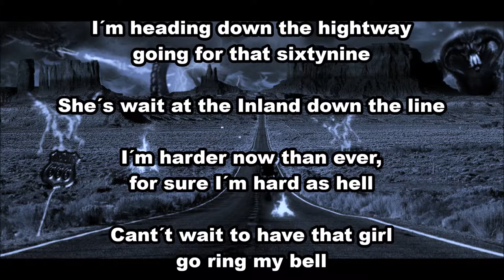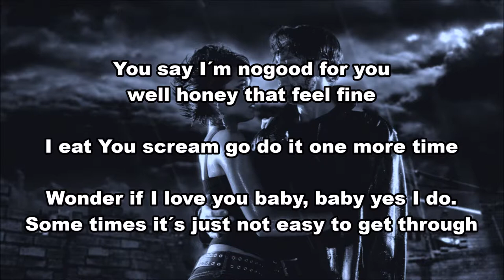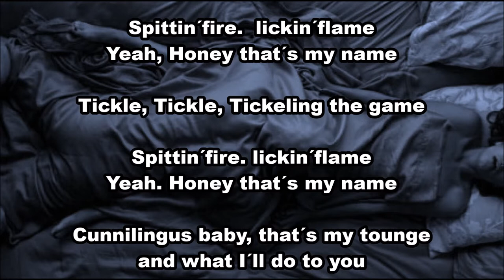HotRod Frankie - Highway 69 - Lyrics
A Swedish Psychobilly band.